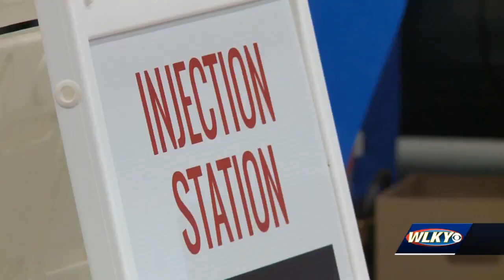What’s holding up the vaccine distribution process in Louisville?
The biggest challenge right now for Department of Health and wellness is that they simply don’t have much supply of the vaccine.